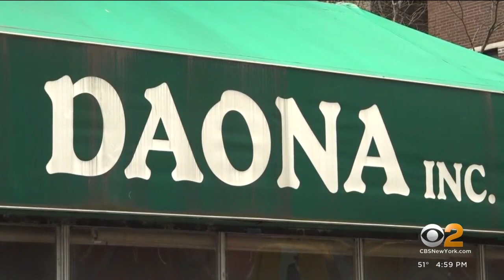Manhunt for suspect in deadly bodega robbery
The suspect has hit at least four bodegas, including one last week where he killed a beloved clerk, according to police. CBS2's Christina Fan reports.